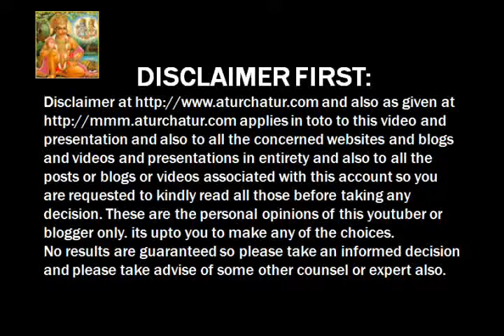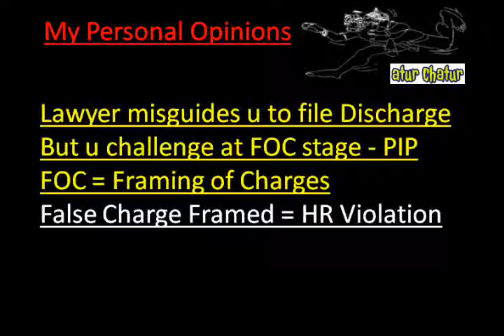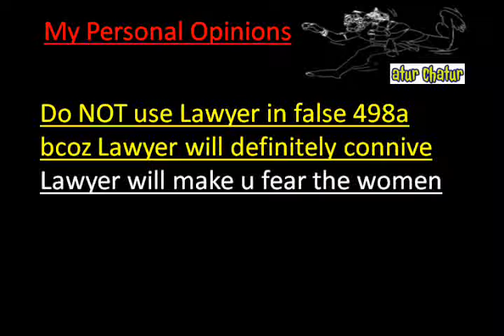Lewisham Top Lawyer NRI Legal Services Best Advocates Non Resident Indian Law Firm India